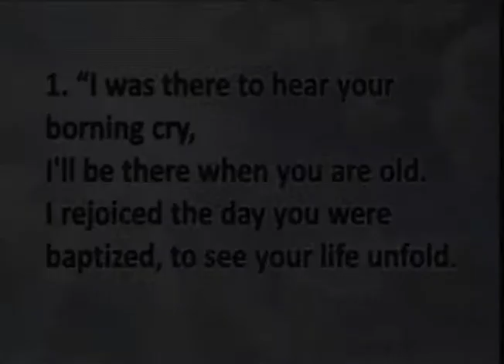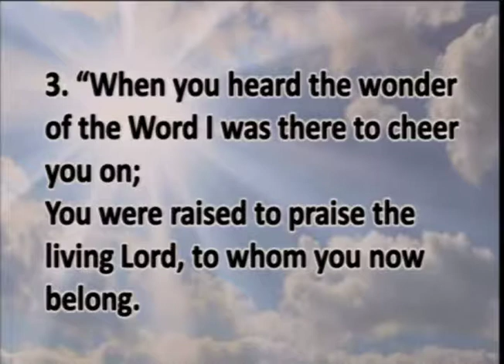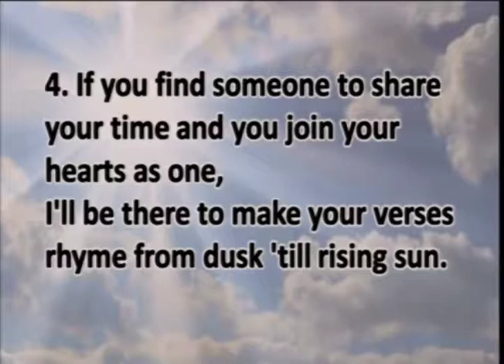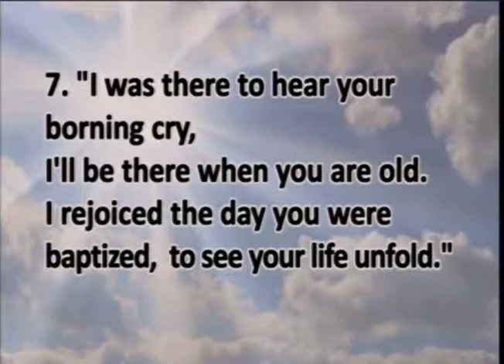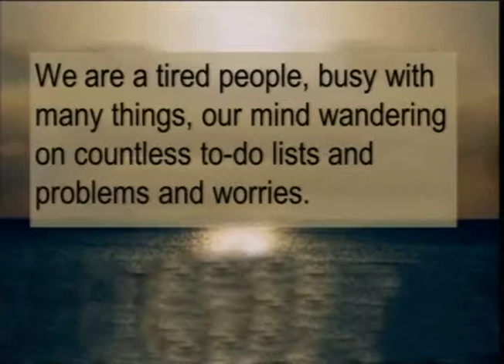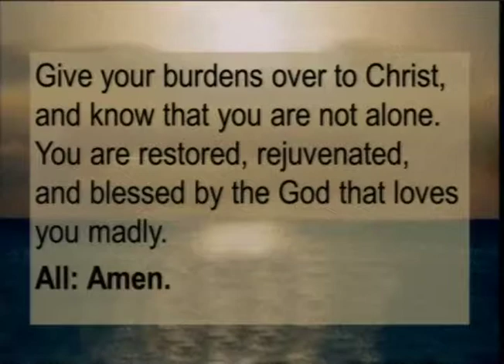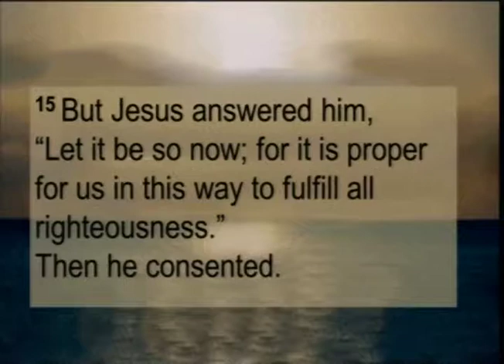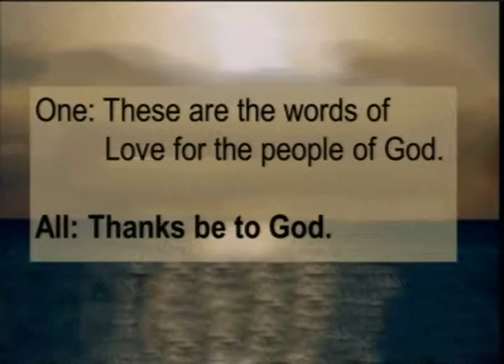1 8 17 Part 1